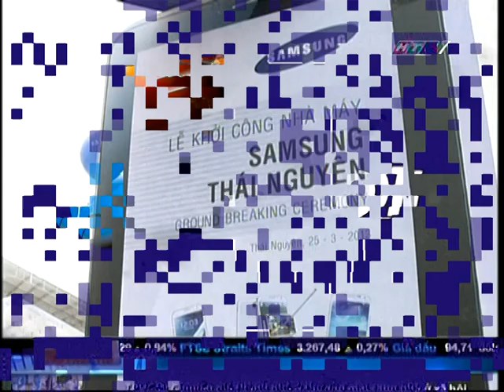Samsung xây dựng nhà máy tại Thái Nguyên HTV7